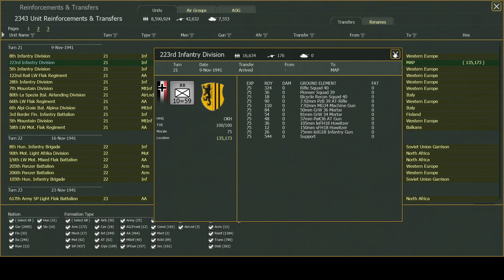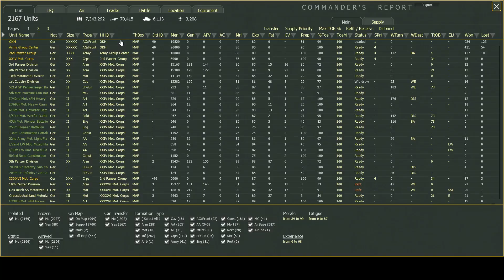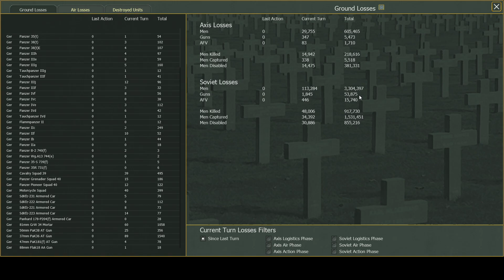Operation Barbarossa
Turn 21 November 9th 1941. The air gives us a reprieve which provides our ground forces with valuable recon. The ground has begun to freeze, hence the mud is no longer an issue. We continue ramping up the pressure in key points along the line, forcing the Soviets to continually reposition.